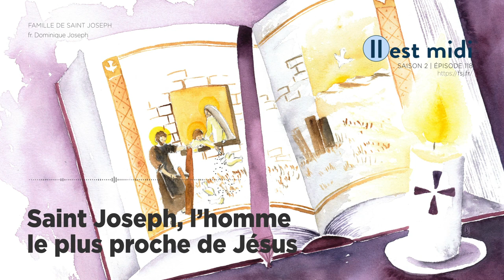Saint Joseph, l’homme le plus proche de Jésus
Saison 2 Épisode 118 - Saint Joseph, l’homme le plus proche de Jésus